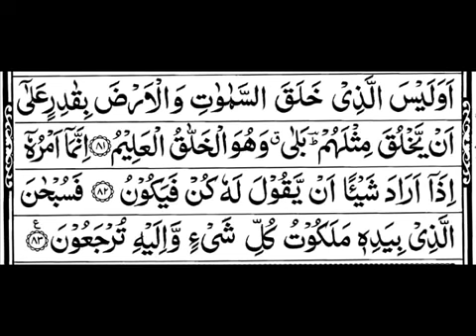Surah Yaseen | Beautiful Voice | Ramadan | 2020 | Watch Now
2020 ramadan
Quran live
online videos
subsucribe
surah yaseen
2020 ramadan
Quran live
online videos
subsucribe
surah yaseen
live yaseen Beautiful

2020 ramadan
Quran live
online videos
subsucribe
surah yaseen
live yaseen Beautiful

live yaseen Beautiful